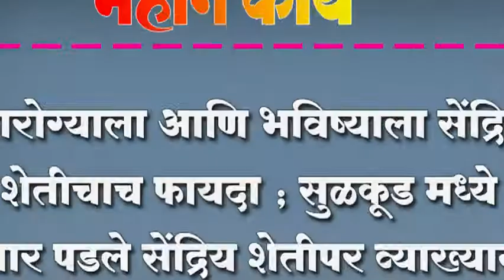आरोग्याला आणि भविष्याला सेंद्रिय शेतीचाच फायदा ; सुळकूड मध्ये पार पडले सेंद्रिय शेतीपर व्याख्यान